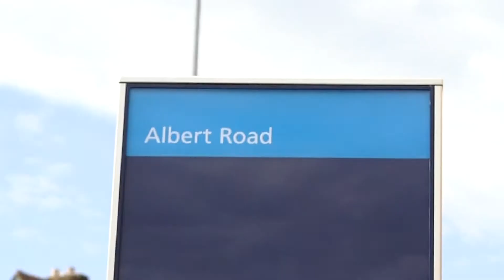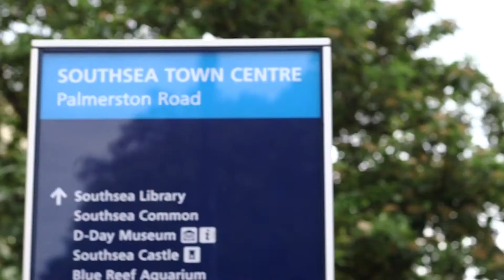Shopping - Student Life #9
Learn more about shopping in Portsmouth with Caroline who studies Television and Broadcasting.